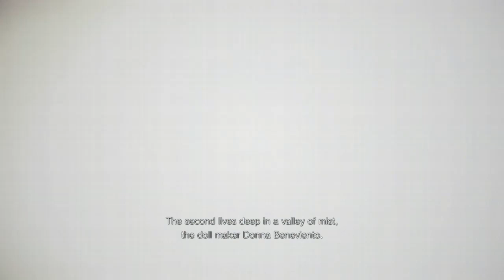YOU UNDERESTIMATE MY POWER | Resident Evil 8: VIllAGE 3rd Person | Set 3 Xbox OS LIVE Stream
This channel's content is not intended for an audience 13 years of age or younger